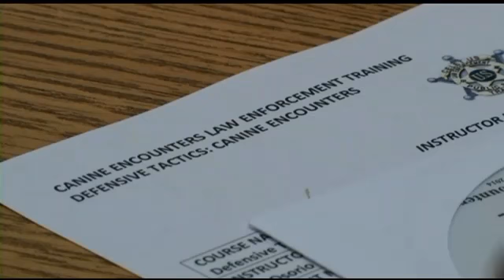NEWS Canine Encounters - Lake Charles LA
News interview on canine encounters training in Lake Charles, LA